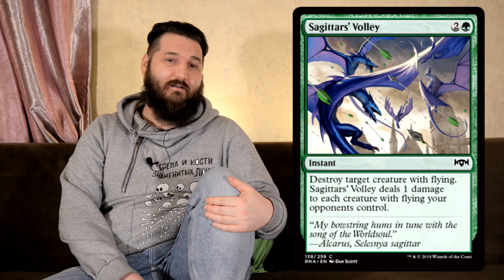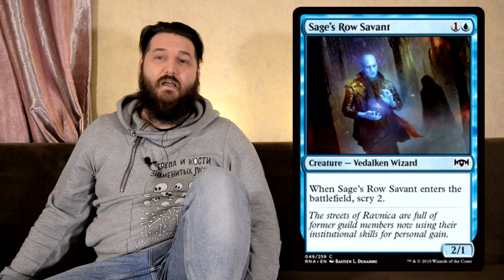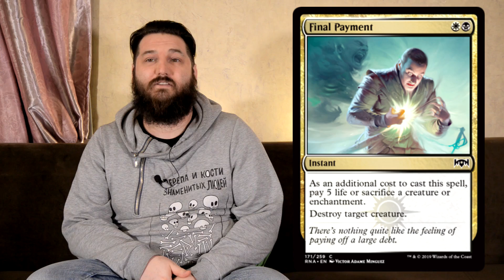топ 10 карт в Pauper из Выбора Равники Magic: The Gathering Top 10 Ravnica Allegiance cards